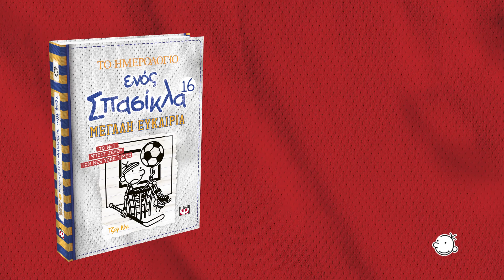ΤΟ ΗΜΕΡΟΛΟΓΙΟ ΕΝΟΣ ΣΠΑΣΙΚΛΑ 16: ΜΕΓΑΛΗ ΕΥΚΑΙΡΙΑ Ι ΤΖΕΦ ΚΙΝΙ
ΕΔΩ ΠΑΙΖΟΝΤΑΙ ΟΛΑ ΓΙΑ ΟΛΑ!
Ο Γκρεγκ γίνεται μέλος της χειρότερης ομάδας μπάσκετ. Θα τα καταφέρει όταν έρθει η στιγμή του ή θα χάσει τη μεγάλη του ευκαιρία; Ανακαλύψτε το βιβλίο

Ο Γκρεγκ Χέφλι και τα αθλήματα απλώς δεν ταιριάζουν. Η μαμά του, ωστόσο, τον πιέζει να κάνει μια προσπάθεια και να γραφτεί σε μια ομάδα μπάσκετ. Στα δοκιμαστικά ο Γκρεγκ τα πηγαίνει χάλια και είναι σίγουρος ότι δε θα τον επιλέξουν, όμως, εντελώς αναπάντεχα, τελικά παίρνει μια θέση στη χειρότερη ομάδα.
Καθώς ο Γκρεγκ και οι νέοι του συμπαίκτες ξεκινούν τη σεζόν, οι πιθανότητες να κερδίσουν έστω και σε ένα παιχνίδι είναι μικρές. Αλλά στον αθλητισμό τα πάντα μπορεί να συμβούν. Τη στιγμή που παίζονται όλα για όλα και η μπάλα είναι στα χέρια του Γκρεγκ, θα καταφέρει να σταθεί στο ύψος των περιστάσεων ή θα χάσει τη μεγάλη του ευκαιρία;